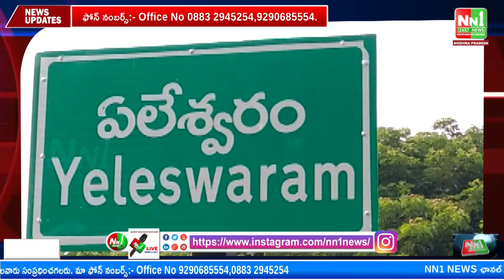ప్రత్తిపాడు MLA పర్వత పుట్టినరోజు సందర్బంగా తిరుమాలిలో సర్పంచ్ జగనన్న సైట్లలో మొక్కలు నాటారు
"nn1news live"
"nn1news luve"
"nn1news"
"nn1news live"

NN1 NEWS#
NN1 News#
nn1news live#
nn1news breaking news today#
nn1news Breaking#
nn1news Youtube on live#
nn1news Sucribe#